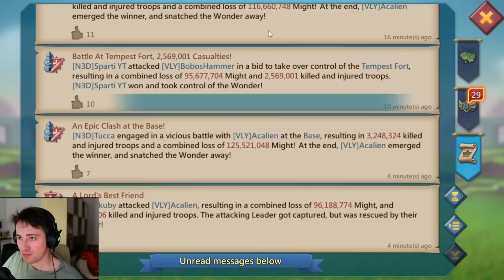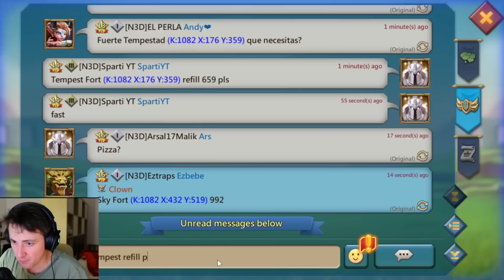Will DEBUFFs change EVERYTHING in WoW - Lords Mobile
Uncut Version of my 1st WoW with Debuff Research and with Call!
Advertismenet: 14. April 5% Bonus no code needed - Download Aptoide it

special thanks to the tier2 membership:
BraveHaart101 (tier 3 membership), Lord Eryn (tier 3 membership), petersg911 and Hope, Bee Lords Mobile, Qc ReDStalker (tier 3 membership)